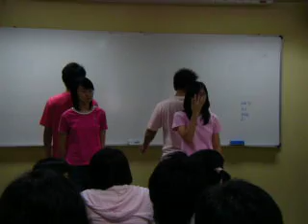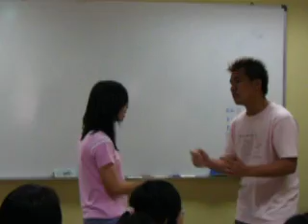that's why you go away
song signed by bee ying, swee teng, sheng long and tony